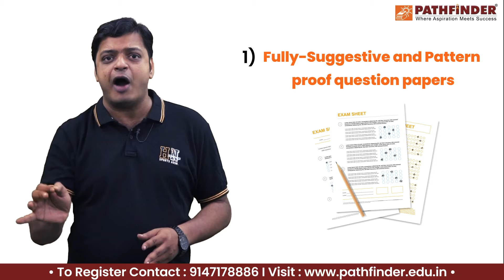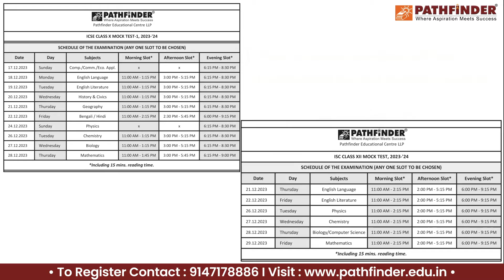Pathfinder Mock Test Programme 2024 | ICSE & ISC 2024 Mock Test Series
To keep ahead of the competition, Pathfinder Institution offers the best ICSE & ISC 2024  Board preparation possible. The most effective way to prepare for the various Board examinations is to use Pathfinder's Mock Test Series curriculum. See the whole video to find out why you should sign up.

Pathfinder Institute, the Leading Coaching Institute in Eastern India for IIT JEE, NEET and WBJEE foundation guides students in Competitive exams and Board exams.